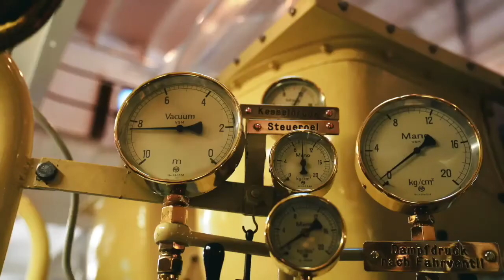Schifffahrtsgesellschaft des Vierwaldstättersees Aussteller bei der THE CIRCLE CONFERENCE 2021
Die Schifffahrtsgesellschaft Luzern mit seinen tollen Ausflugsschiffen ist Aussteller bei der THE CIRCLE CONFERENCE am 01. Juli 2021 im The Circle Convention Center am Flughafen Zürich.

Buchen Sie Ihren Ausflug, Ihr Rahmenprogramm, das Team-Dinner oder die After-Meeting-Party für Ihr Team und/oder Ihre Unternehmung direkt am Stand bei der The Circle Conference.